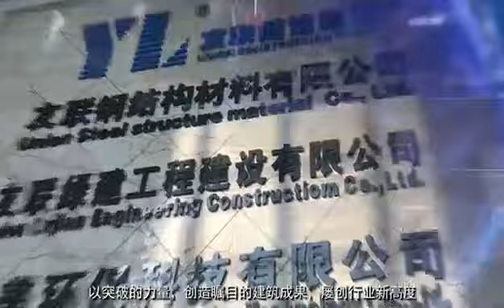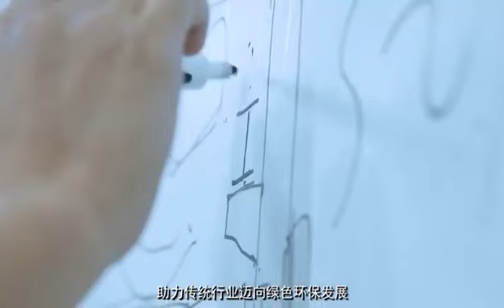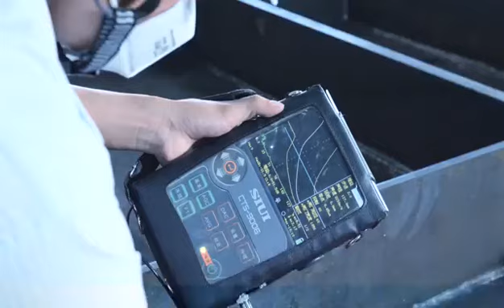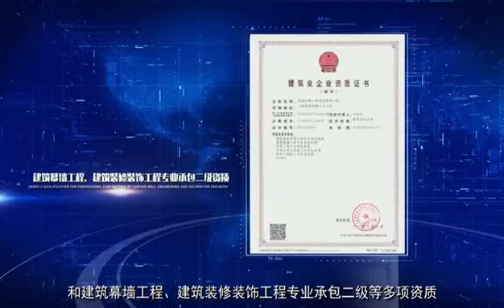友聯建設集團中文宣傳片 鋼結構加工、安裝，海外鋼結構工程